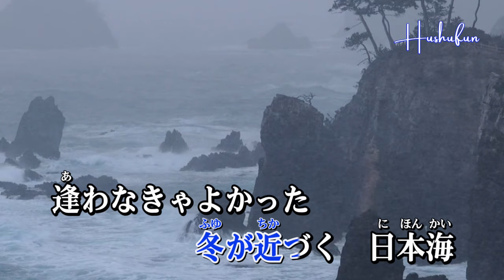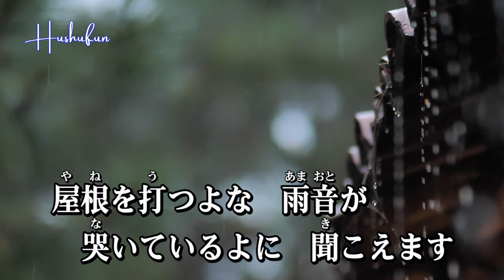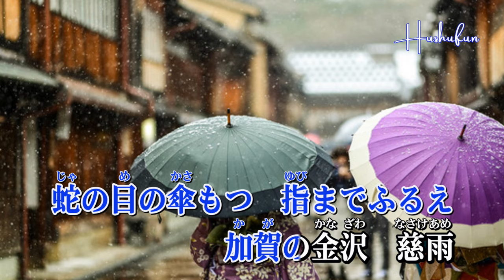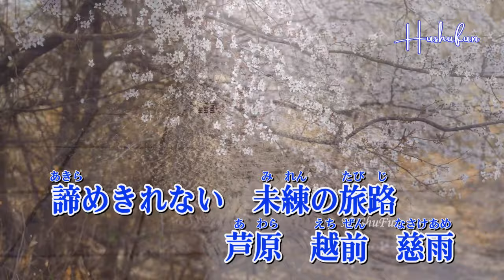慈雨/島津悦子( 左伴右唱) 発売日:2024.01.24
自製左伴右唱音多歌曲 並製作影片 自行練唱並分享
作詞：さわだすずこ　作曲：弦哲也　編曲：猪股義周